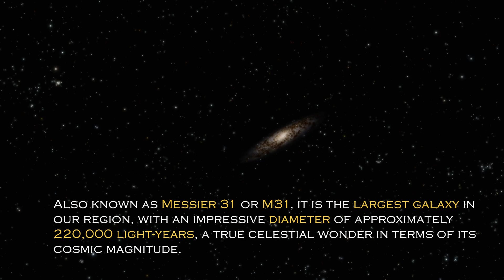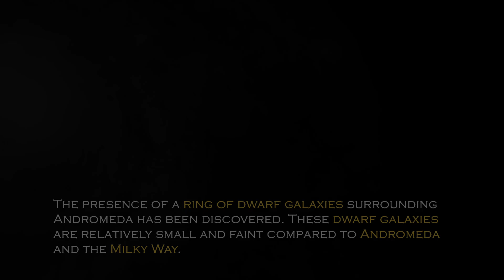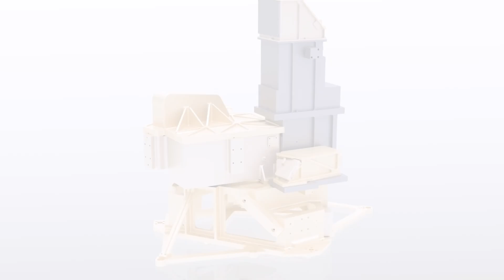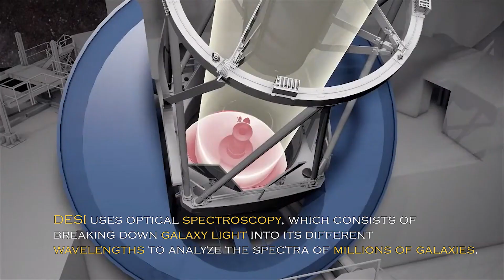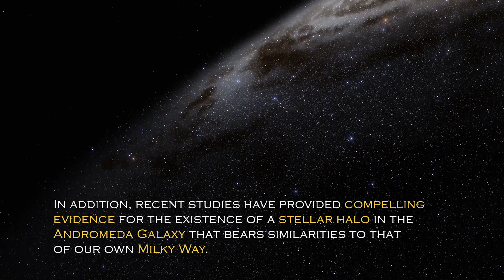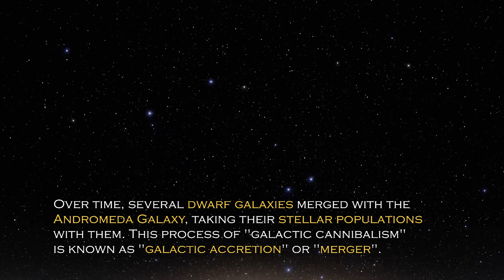James Webb Telescope Just Received A Terrifying Signal From The Andromeda Galaxy